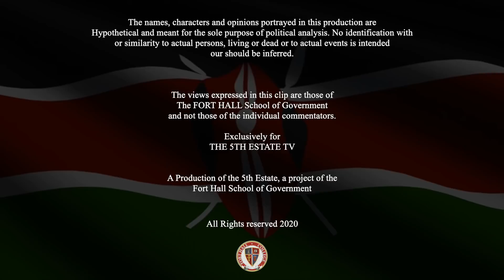Corona VIRUS: TRUTHS Kenyans MUST Know.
We will have 160,000 cases in April, May and June. Do your Exponential Models.